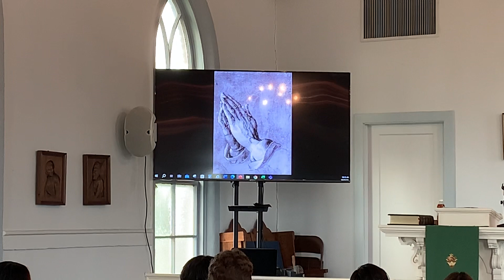Reformation Sunday Oct. 29, 2022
Reformation Sunday